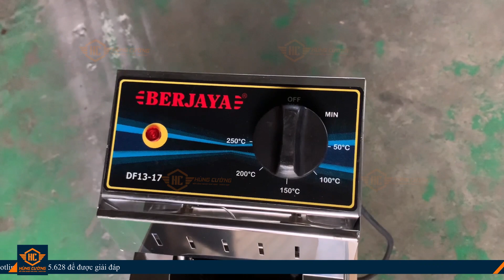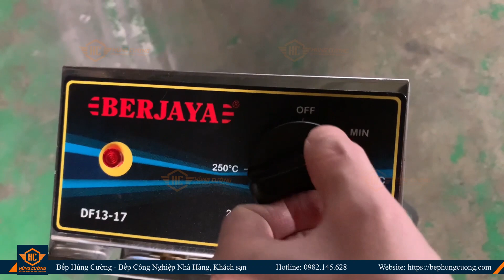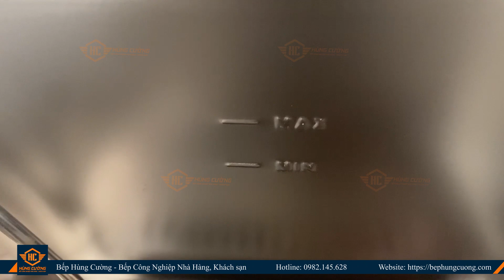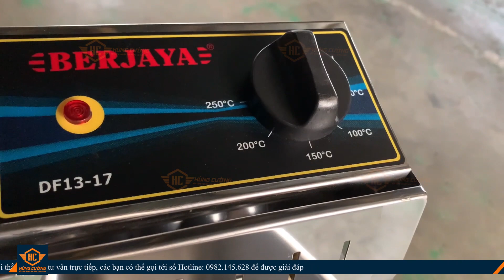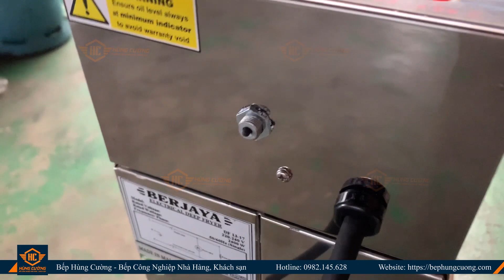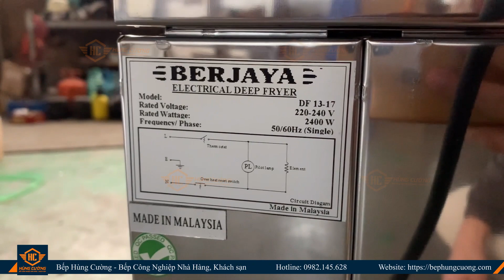Bếp chiên nhúng điện đơn Berjaya DF1317 - Bảo hành chính hãng 1 năm - Nhập khẩu từ Malaysia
Bếp chiên nhúng điện công nghiệp đơn Berjaya đang được rất nhiều nhà hàng, quán ăn, khách sạn ưu tiện lựa chọn như một sản phẩm thiết yếu. Không chỉ giúp chiên số lượng thức ăn lớn trong khoảng thời gian ngắn, bếp chiên nhúng đơn của Berjaya còn rất tiết kiệm điện, đồng thời bền bỉ và an toàn trong quá trình sử dụng.
Thông thường các quán ăn sẽ sử dụng bếp để chiên cá, chiên gà, khoai tây,... và rất nhiều loại thực phẩm khác.
Nếu bạn đang có một cửa hàng kinh doanh đồ ăn. Đừng bỏ qua dòng sản phẩm này.
Sản phẩm có chất lượng tốt, được chứng nhận CO, CQ, đồng thời hoạt động cũng rất bền bỉ, ít hỏng vặt.
Hotline/Zalo tư vấn trực tiếp (24/7): 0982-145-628
Khi mua hàng tại Bếp Hùng Cường, các bạn sẽ được hỗ trợ vận chuyển Nội thành: Hà Nội, Đà Nẵng và TP. HCM.
Đồng thời toàn bộ các sản phẩm tại Bếp Hùng Cường đều được bảo hành chính hãng 1 năm để các bạn hoàn toàn có thể yên tâm về nguồn gốc xuất xứ cũng như chất lượng sản phẩm.
Thông tin chi tiết về sản phẩm, các bạn có thể tìm hiểu thêm tại: